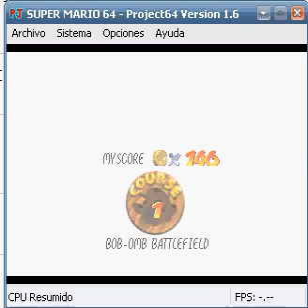Super Mario 64 - Mario Wings to the Sky (36.8)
Course 1: Bob-omb Battlefield
Star 5: Mario Wings to the Sky
Time: 36.8
Project64